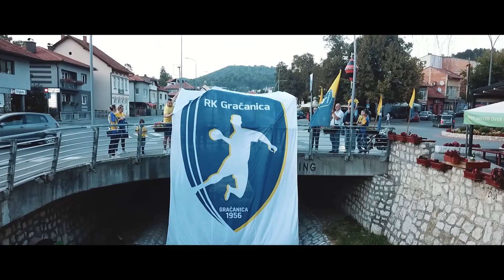RK "Gračanica" - Gračanički navijač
Autor teksta: Nedim Musić
Aranžman: Miralem Mejremić
Muzika: Bella Ciao
Vokal: Nermin Bećirević
Kamera i montaža: Demir Hotić
Režija: Mirela Trepanić